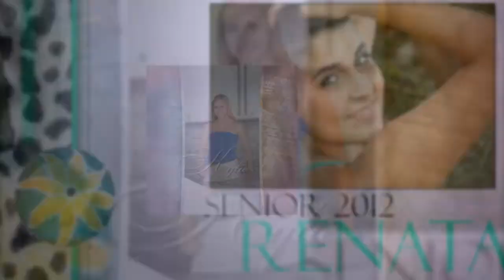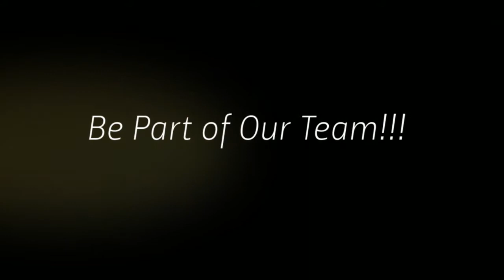Black Eyed Susan Photography My Style Seniors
We have the BEST Seniors in the Bay area!!! We don't do BORING!